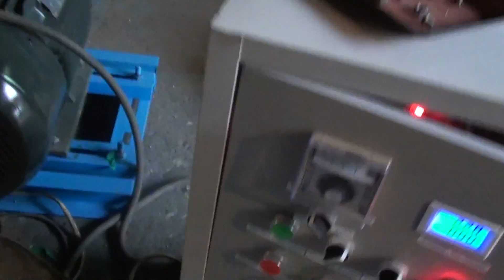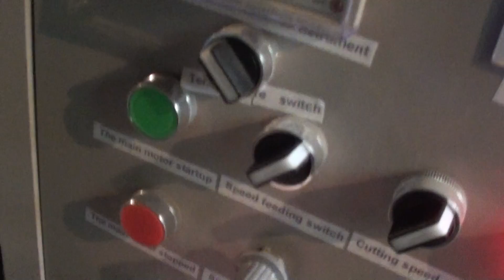How to operate the extruder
This fish food making machine can be used for producing floating fish feed and sinking fish feed.
Floating fish food machine is suitable for small and middle-sized farm, also can expand corn, rice, broad bean, fish meal, bone meal, blood meal, feather meal. The main fodders are Pet feed, fish feed, bullfrogs feed. It is your best help for raising Mink, fox, rat, dog,fish.

Contact:Jane Sun
Skype:jean311329